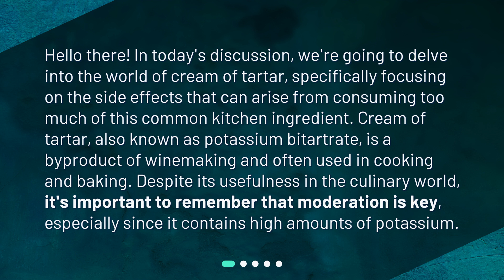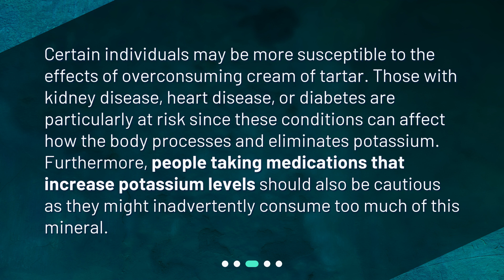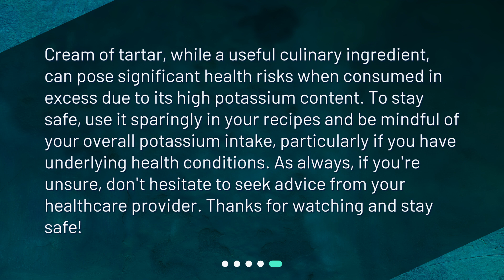What are the side effects of consuming too much cream of tartar potassium?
The Effects of Overconsuming Cream of Tartar Potassium • Discover the side effects of consuming too much cream of tartar potassium in this captivating video! Learn about the symptoms of hyperkalemia, the risks for certain individuals, and how to safely incorporate cream of tartar into your cooking and baking. Don't miss out on this important information!

00:00 • What are the side effects of consuming too much cream of tartar potassium?
00:35 • What Are the Side Effects of Overconsumption?
01:08 • Who is Most at Risk?
01:36 • How Can I Consume Cream of Tartar Safely?